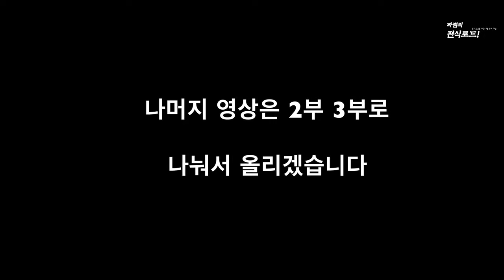[골프 라운딩] 사우스스프링스cc 라운딩 1부 영상 촬영하면서 처음 처봤어요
어느 화창한 봄날 친구들과 즐거운 라운딩
카메라 신경쓰느라 정작 골프는 못치는 상황
1홀부터 4홀 영상
다시 편집 후 올리는 영상입니다